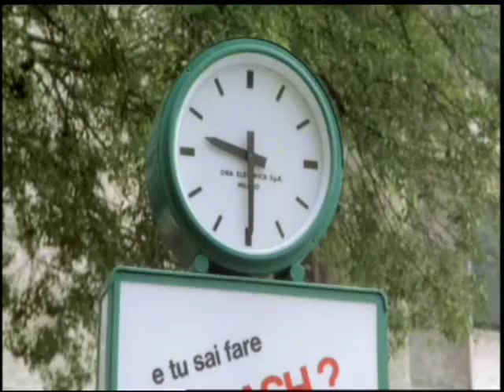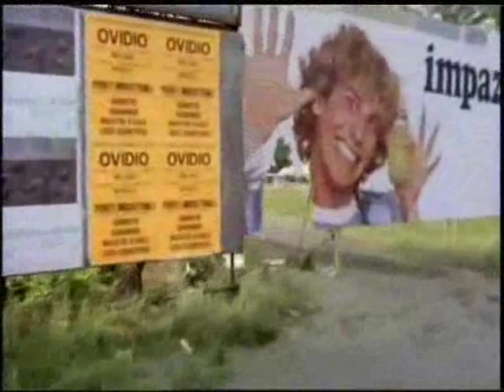M. Nichetti: Ho fatto splash - Servizio fotografico al matrimonio